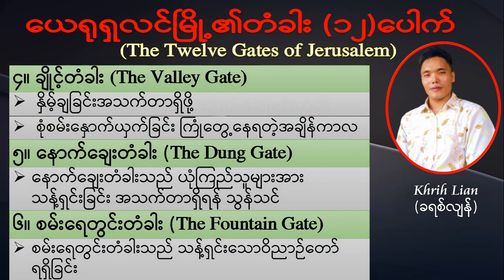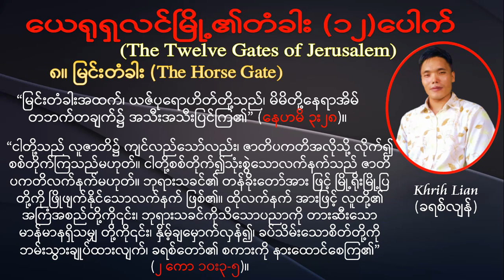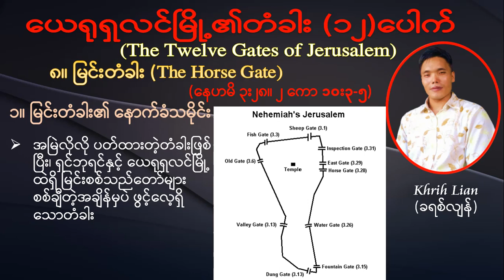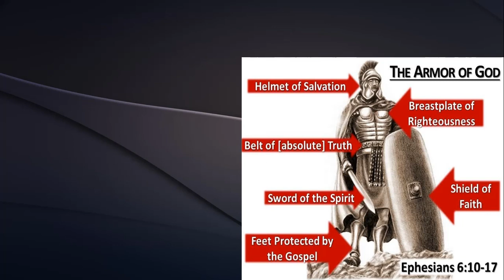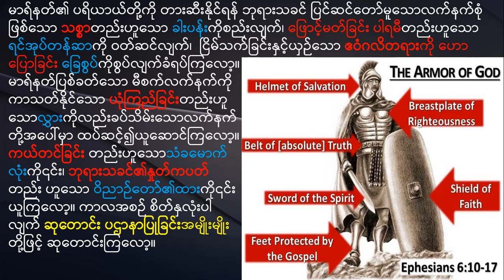Khrih Lian (ခရစ်လျန်) - ၈။ မြင်းတံခါး (The Horse Gate), ယေရုရှလင်မြို့၏တံခါး (၁၂)ပေါက်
Khrih Thuthangtha